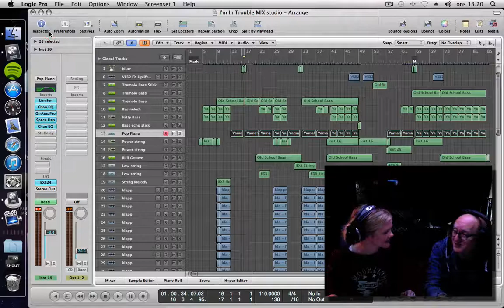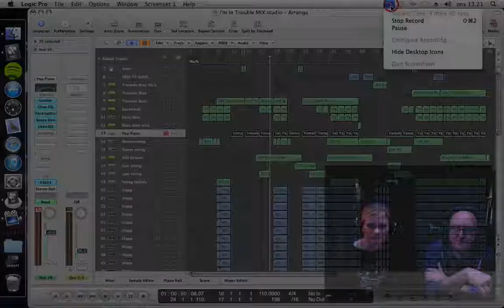I'm in trouble (del 5/8: piano)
Artisten Ida Redig berättar om låten I'm in trouble från hennes kommande album. Intervjuar gör Olle Niklasson.